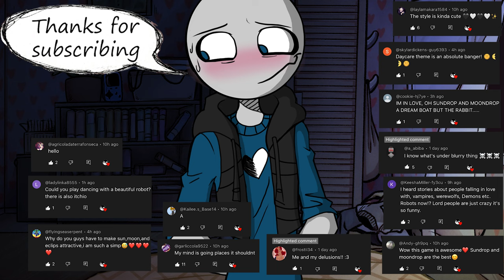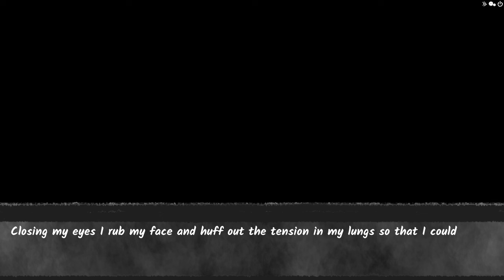Your Boyfriend Game - ALL DAYS - Timer Runs Out Route (No Commentary)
Walkthrough of Your Boyfriend Game ALL DAYS! Alternative Route with Peter!